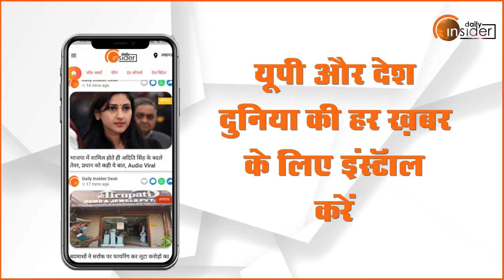चंदौली डीएसपी के इस काम की हर तरफ हो रही सराहना...